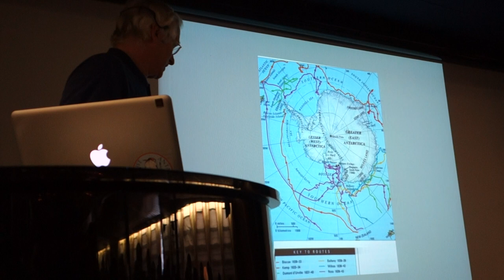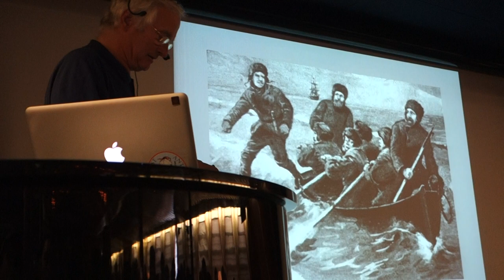Antarctica Day 5 Jonathan Shackleton lecture A feckless Irishman nearly reaches the South Pole 1